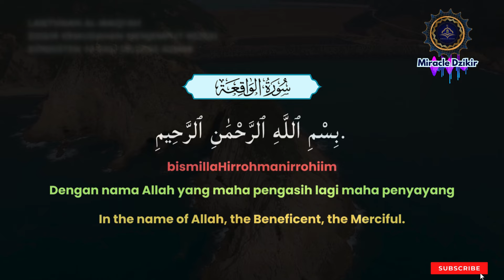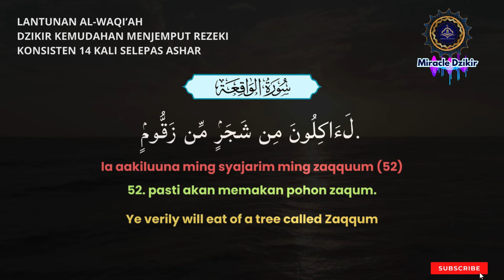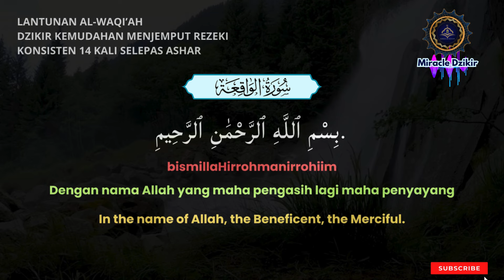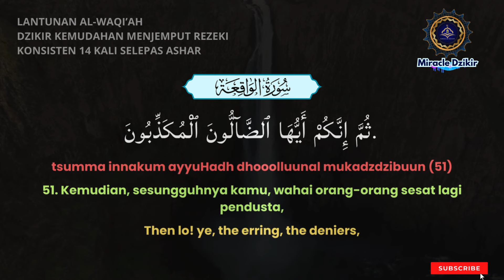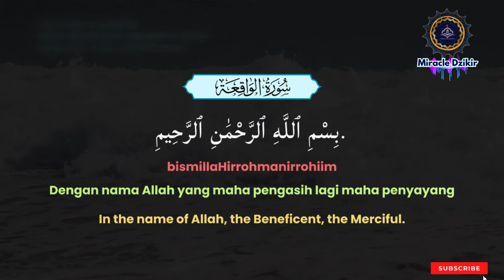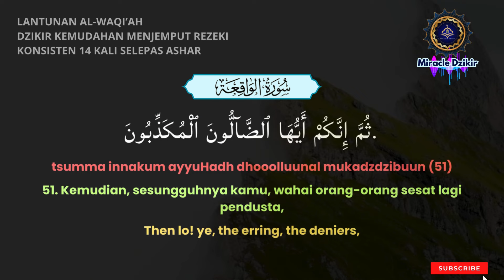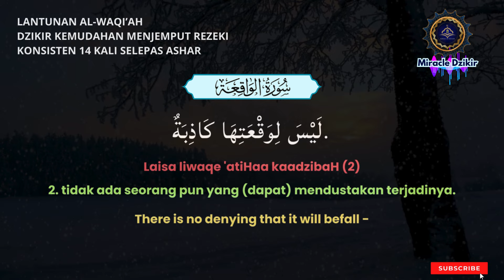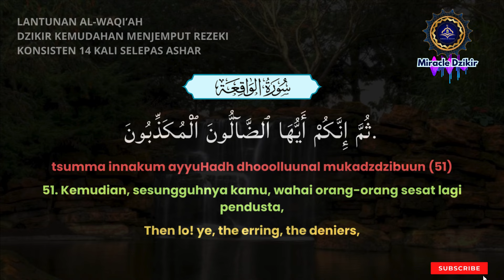LANTUNAN JIWA AL WAQI’AH DZIKIR MENDATANGKAN REZEKI 14 KALI SETELAH ASHAR DZIKIR KEMUDAHAN REZEKI